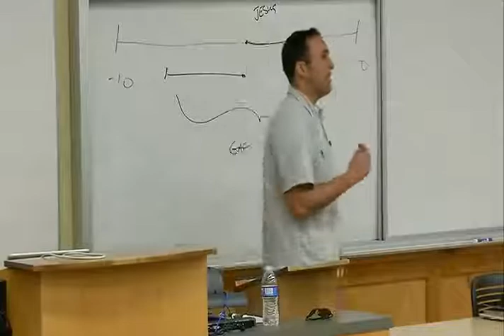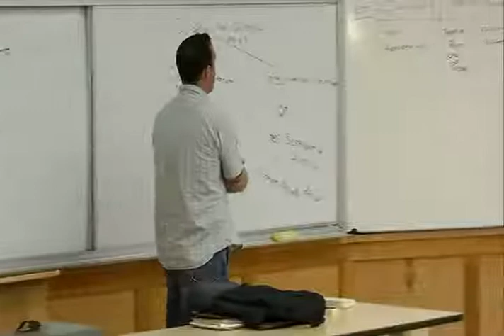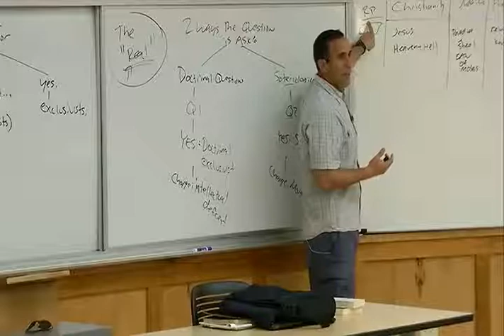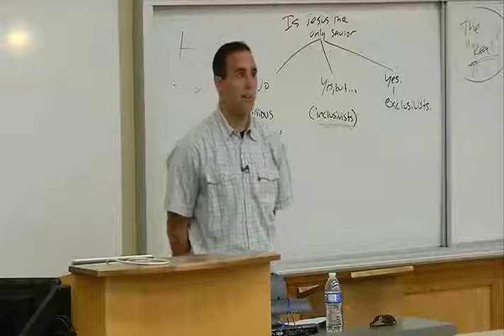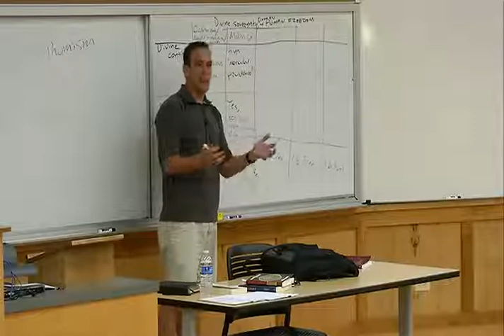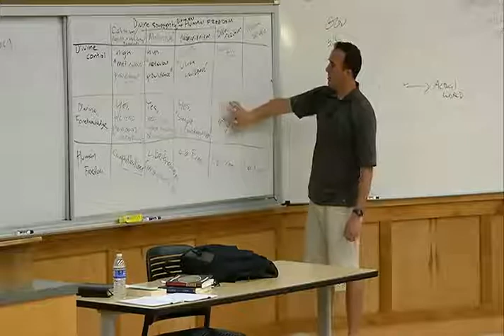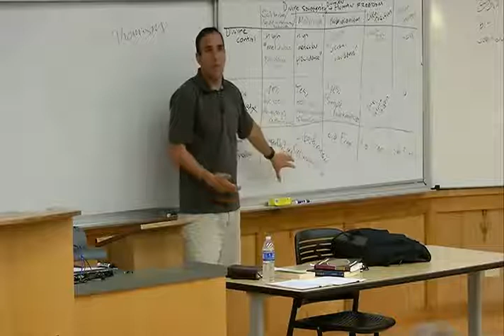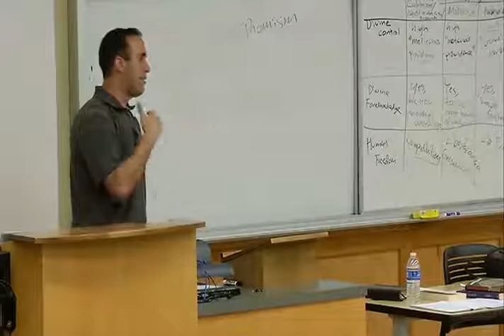05 - Is There Only One True Religion - Paul Gould - 05 of 10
05 Is There Only One True Religion   Paul Gould   05 of 10